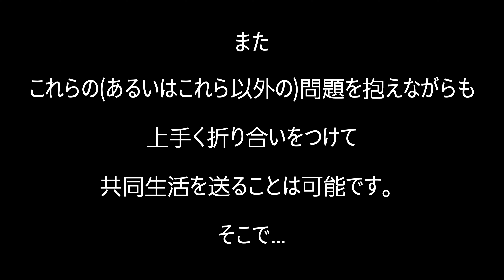キャバリアを飼ってはいけない10の（ガチ）理由！！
タイトルにある通り、キャバリアを飼ってはいけない理由を
10個挙げてみました。
よくある「〇〇してはいけない10の理由」的な動画、サイトなどは
実際に見てみるとそのもの良さしか書いていなかったりして
人を呼び込むためだけのタイトル付けだったりしますが・・・

この動画は「ガチ」で「飼ってはいけない理由」です。

これに関しては異論等々あるかもしれません。
ご意見されるかもしれないという恐怖心がありながらもあえて作ってみました。
では、なぜそのような動画を作ったかというと・・・

このチャンネルではこむぎさんの「可愛い」や「癒し」を配信しているので
安易に「可愛いからキャバリアを飼おう！」という発想をさせてしまう危険性が
あるのではないだろうか、と思うのです。
キャバリアの良い面ばかりを伝えることは
配信者として無責任なのではないか
ちゃんと現実的な部分もお伝えして、その上で
キャバリアを迎え入れる覚悟をもってもらった方が
良いのではないか・・・。

そんな思いから作成しました。

とは言いましても
私自身、そこまで飼い主としてしっかりとしているわけでも
知識が豊富なわけでもありません。
ですが
こむぎさんを通して経験した「思ってたんと違う！」「マジか・・・！！」は
貴重な体験だと思います。
それをお伝えすることは、他の誰かの役に立つことだと思っています。

また、我が家では
人（犬）生の全てを繁殖に費やしてきたこむぎさんの
第二の人（犬）生を自由に生きてもらいたい、楽しく過ごしてもらいたい
という思いが第一にあります。

人のぬくもりの心地良さ、走る楽しさ、虫を追う喜び、食への興味などなど
それまでに経験できなかったことを経験して
たくさん満喫してもらいたいと思っています。

そのため、しつけとしては甘い部分もあると思います。
それでも、こむぎさんの健康、安全を考慮しつつ
我が家なりに共同生活を送っています。

なんだかんだ言って
我が家みたいな感じでもキャバリアを受け入れられているので
この動画は「ネタ」として受け止めてもらえたらと思いますので
どうぞ、よろしくお願い致しますッ！！！！！！！